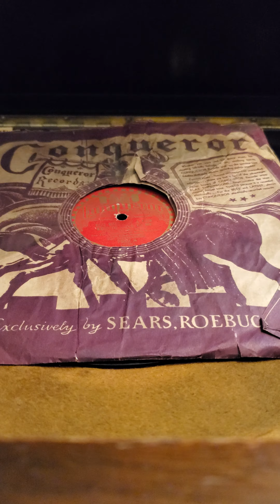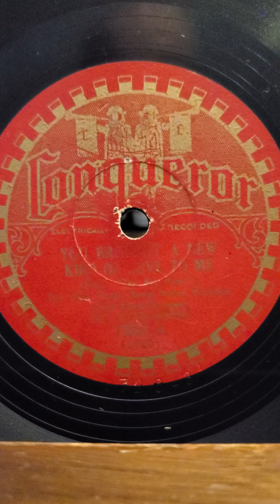You Brought A New Kind of Love to Me - (Vocal Irving Kaufman) The Clevelanders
You Brought A New Kind of Love to Me - (Vocal Irving Kaufman) The Clevelanders  Conqueror Records #7552